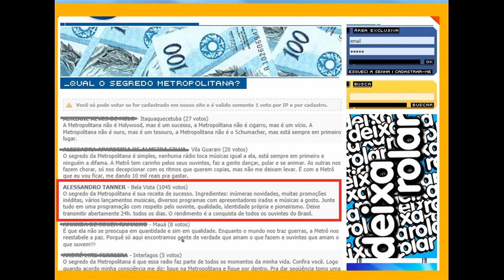Qual o Sergredo da Metropolitana - vinheta com Alessandro Tanner, ganhador do prêmio de R$ 10.000,00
Gravação da vinheta de apresentação de Alessandro Tanner, ganhador do prêmio de R$ 10.000,00 da promoção Qual o Segredo da Metropolitana em 2006.